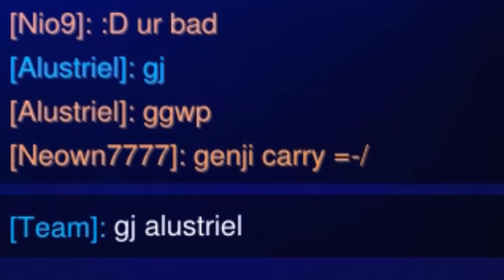Overwatch: Grinding in Competitive ft. Throwing Duo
Tournament Mccree player shows how to ult while a broken Torbjorn dances in King's Row.